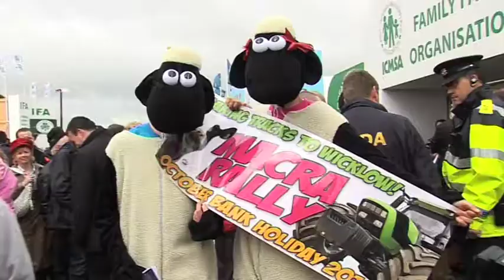National Ploughing Championships 2010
Highlights from the National Ploughing Championships in Athy on the 23rd of September 2010. Includes interviews with Taoiseach Brian Cowen TD, Margaret Conlon TD, Bobby Aylward TD and Máire Hoctor TD.